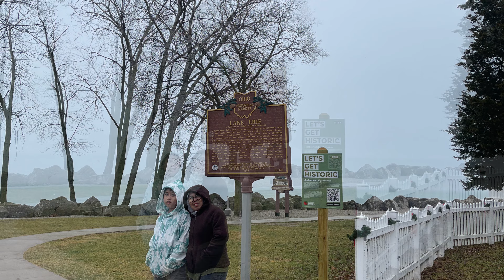US Trip - Marblehead Lighthouse, OH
Marblehead is located right at the edge of Lake Erie in Ohio, beautiful place to visit it does not matter in what season.